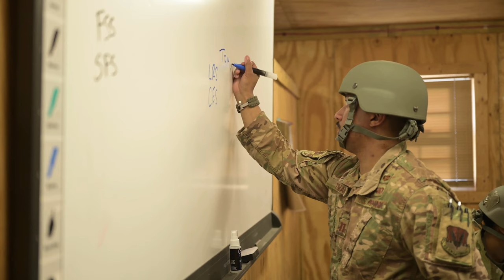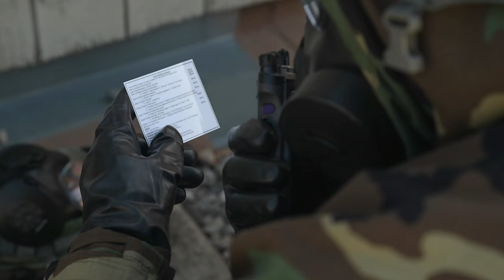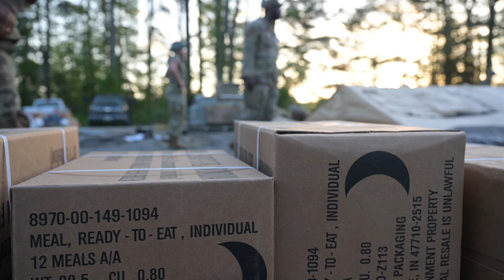Exercise Ardent Crossbow - Phase 2: Self-Aid Buddy Care | Chemical, Biological, Radiological, Nucl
633 Air Base Wing participates in Exercise Ardent Crossbow - Phase 2: Self-Aid Buddy Care
JOINT BASE LANGLEY-EUSTIS, VA, UNITED STATES
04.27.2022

U.S. Airmen with the 633d Air Base Wing practice self aid buddy care in a simulated deployed environment during Exercise ARDENT CROSSBOW at Joint Base Langley-Eustis, Virginia, April 27, 2022. Exercise ARDENT CROSSBOW is the first time the 633d Air Base Wing is conducting agile combat support as an Air Base Squadron as part of Air Combat Command’s effort to align into the Air Force’s new four-phase Force Generation model (Available to Commit, Reset, Prepare and Ready). Through the stand-up of an Air Base Squadron and a supporting A-Staff, Airmen will be prepared to deploy as task-oriented, high-performing teams who are ready for crisis before crisis emerges. (U.S. Air Force video by Staff Sgt. Gabriel Macdonald)

Film Credits: Video by Staff Sgt. Gabriel Macdonald
Joint Base Langley-Eustis